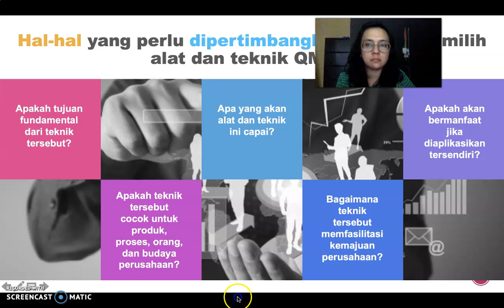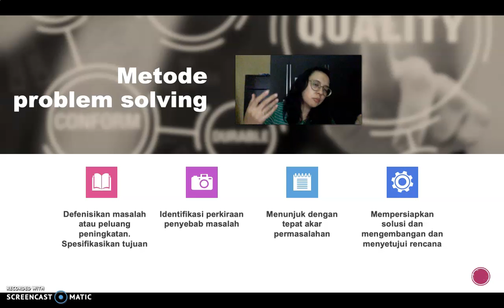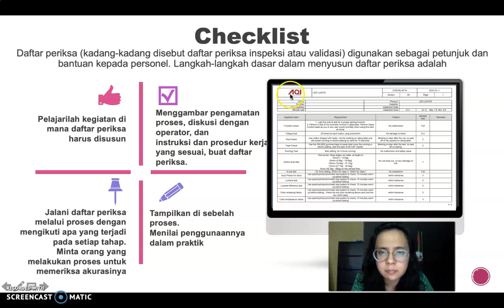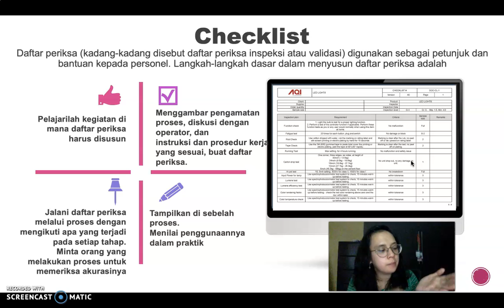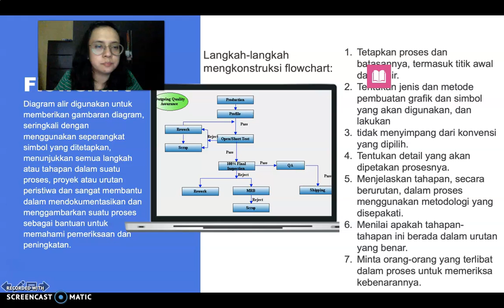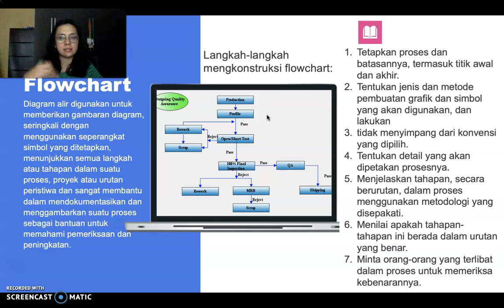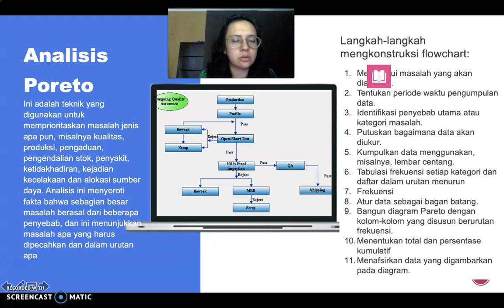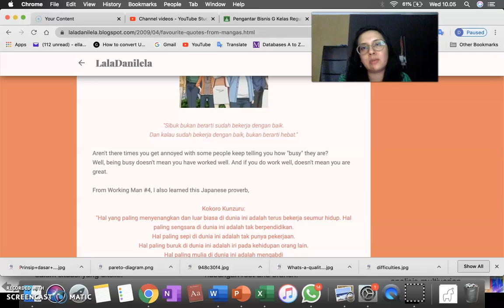QM13 Tools and Techniques of QM p2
FEB UNHAS